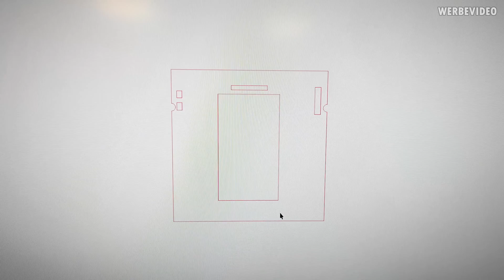WEE(K)-Log #11: Flüssigstickstoff für den 11900K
Music / Credits:

Outro:
Vendetta Beats - Angelus
(Custom Version)

Bezahlte Inhalte:
- Seasonic Werbung